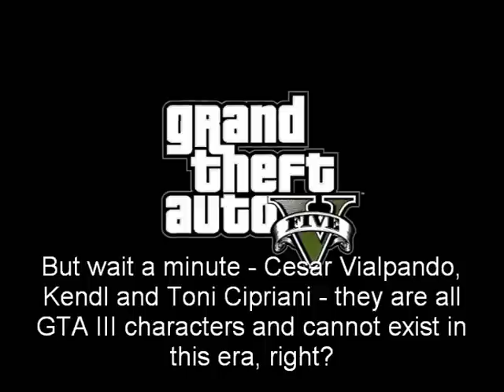GTA V The 25th March TTWO Leak - Main Protagonist Characters Storyline Money all details analysed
for full details about the leak